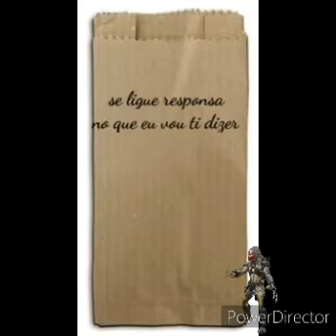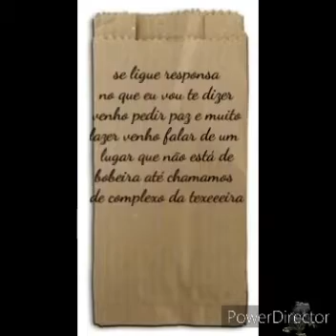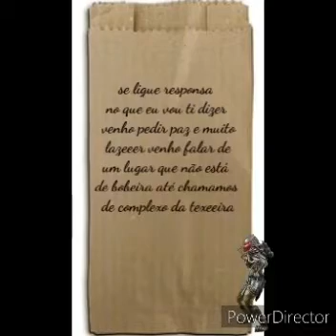MT PAPEL DE PAO MC FOFAO DA TEXEIRA DJ LELEI DE NITERÓI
Vídeo de WANDER